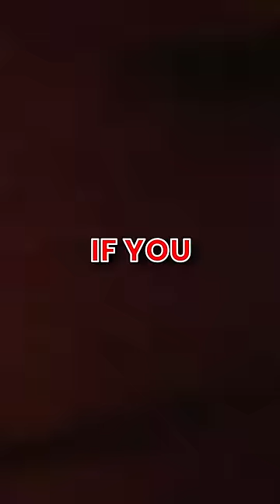NUKE vs. LEVEL RUN FOR YOUR LIFE (BACKROOMS)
nuke VS. Backrooms V2!